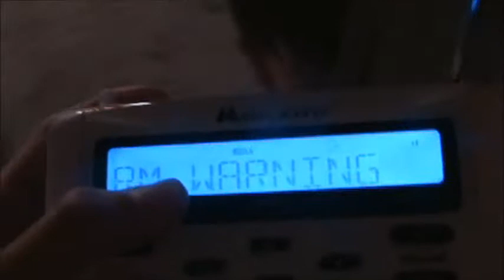EAS #38 - After a FFW and now a SVR